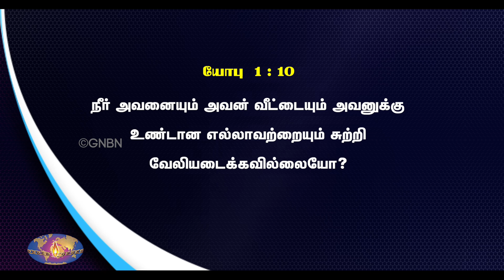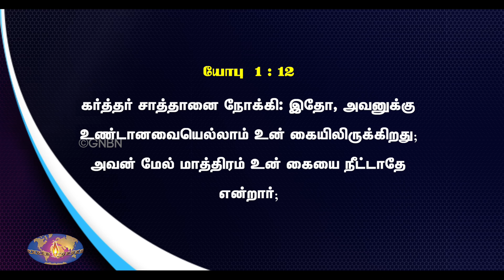யோபுவின் தேவன் சோதிக்கிறவர் ! | உங்களுக்கான இன்றைய தேவ வார்த்தை | Bro. Mohan C Lazarus